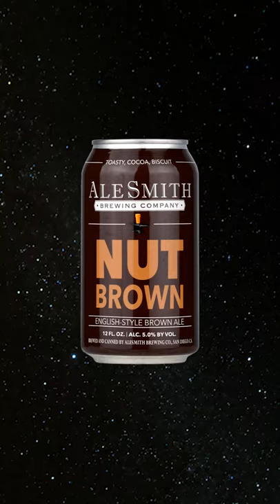Which Among Us Craft Beer Is Sus?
So many colors, so many beers! Who's that coming out of the vent?

I hope this made you laugh. If you want to know more about these great craft beers, scroll down in this description!

______________ BEERS ______________

• 01 - Fontegreen

• 02 - Red

• 03 - White

• 04 - Pink

• 05 - Green

• 06 - Blue

• 07 - Brown

• 08 - Cyan

• 09 - Black

• 10 - Purple

• 11 - Lime

• 12 - Tan

• 13 - Yellow

• 14 - Orange

______________ Craft Beer and Gaming ______________

Guzzle 'N Frag is a blending (or cuvee) of craft beer and video games, highlighting the unique pairing combinations possible with a massive beer cellar and a huge backlog of both indie and AAA video games! A let's play and a let's drink mashup! Unlike anything else found on YouTube!

______________ More Rad Craft Beer and Gaming Content ______________